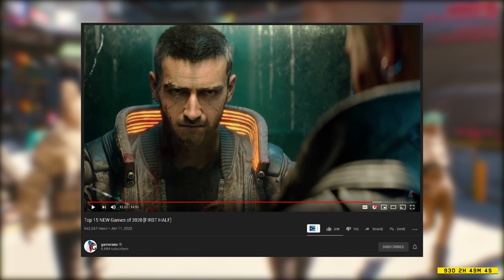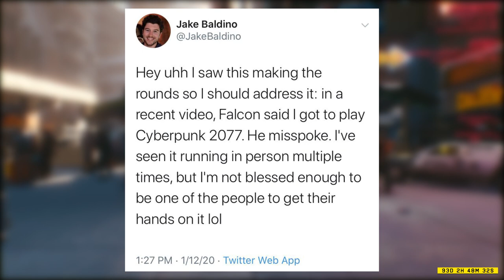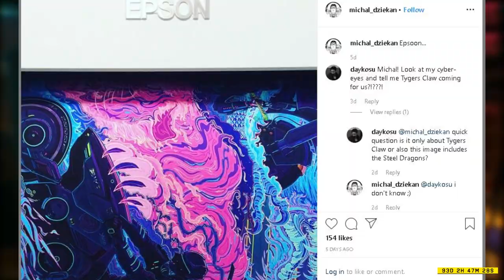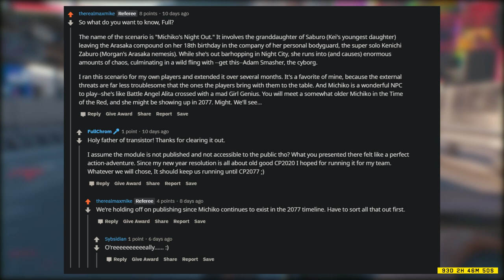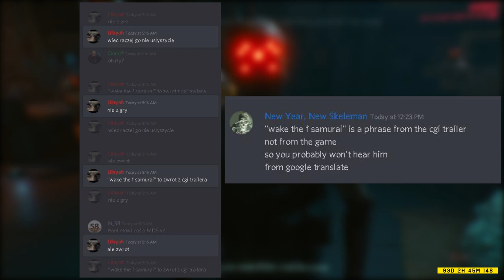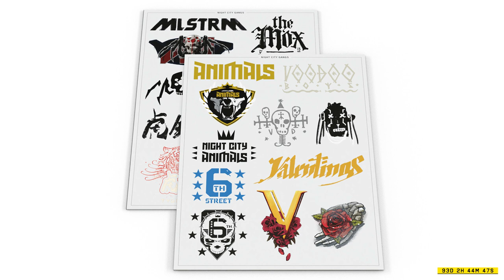Cyberpunk 2077 News - Tyger Claws & Steel Dragons, "Wake Up Samurai", Pondsmith Reveals Character?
A new gang poster hinting at one known and one unknown gang in Cyberpunk 2077 and their potential story implications, some miscommunication about an alleged hands on preview of Cyberpunk 2077, Mike Pondsmith revealing details on the 2077 timeline in the form of a character from the lore, if “Wake up samurai” will actually be tied into the game itself, and more in todays Cyberpunk 2077 News and information episode!

First off, we have some corrections issued by Gameranx when it comes to hands on previews of Cyberpunk 2077. In a most recent top games of 2020 video, a member of the Gameranx team mentioned that Jake Baldino had played Cyberpunk 2077 at one point and mentioned that there were positive impressions about it. This caused some buzz online and some speculation as to if the hands-on previews of Cyberpunk 2077 were around the corner, after late last year President & CEO of CD PROJEKT Adam Kicinski mentioned a strong dose of information about Cyberpunk 2077 in the form of hands on previews would be shared in early 2020.

Evidently this was an error in the video, and Baldino has taken to twitter to rectify this, so it seems like the wait will continue for hands on previews of Cyberpunk 2077, where we will learn how the game actually feels in the hands of game journalists, and media outlets.

Next up we have some big hints about the game in the form of Night City Gang Poster Art. If you guys are familiar with Michal Dziekan, he has done many of the gang posters that are featured on the CD PROJEKT RED Store, which are by the way 20% off right now. The Maelstrom and the Valentinos have been featured on these posters so far, but it seems like he’s currently working on a Tyger Claws poster at the moment judging by his Instagram.

The Tyger Claws are a gang in 2020 and 2077 and have allegedly turned from a defensive combat booster gang, to a gang who uses its fair share of cyberware, bikes and katanas and have strong ties to Arasaka. Obviously, the Tiger is their logo, which can be seen in the bottom half with a gang member riding a yaiuba kusanagi. On the top however, we have a dragon.

Now the Steel Dragons are Yorinobu Arasakas gang consisting of Tokyo Nomads, who in the lore of Cyberpunk oppose Arasaka for their vile corporate operations. Yorinobu hates Arasaka after being born into the family and uncovering their truths. The poster shows what could be the two gangs clashing over territory, which would make sense lore-wise. At this point it’s a strong point of speculation that we will see Yorinobu and the Tokyo Nomads aka The Steel Dragons in the game.

Now In the same vein, Mike Pondsmith has taken to reddit, as he seems to do from time to time, to reveal more about Cyberpunk 2020, red and 2077. In a post he lays out a RP scenario he used to run called “Michiko’s Night Out” which involved the granddaughter of Saburo Arasaka leaving the compound on her 18th birthday in the company of her personal bodyguard Solo Kenichi Zaburo. While out barhopping, she runs into cyborg solo Adam Smasher, leading to some explosive results. As he continues, he likens Michiko to a cross between battle angel alita and a mad girl genius and mentions that we will meet an older Michicko in the full Cyberpunk Red release, and that she might show up in 2077 since she continues to exist in that timeline. It seems like we could be adding another Lore based character to the 2077 roster.

Next up we have details about the second most infamous Keanu / Silverhand quote so far. “Wake up samurai” has become a favorite line of those who have been following Cyberpunk 2077, but it seems like this dialogue between the player and Johnny might be confined to just the CGI Trailer for Cyberpunk. Via CDPR’s Community Manager Lilayah, we learn that this line is a phrase from the CGI trailer, not from the game so you probably won’t hear him mention these exact words.

Now we’ve talked a lot about the World of Cyberpunk 2077 lore book in the past, as well as the recently announced deluxe edition, but we’ve had some poor images so far to work with. We mentioned that yes there are temporary tattoos featured in the deluxe edition that show us the main gangs, some of which we didn’t know about before in the Mox and 6th street, but now we have a clearer image, featuring The Animals, The Voodooboys, The Valentinos, 6th Street, The Maelstrom, The Mox, Tygers Claw, and presumable one more hiding behind the first page. This could be the Wraiths mentioned on the back of the book, a subfaction of the violent rogue Nomad Nation the Raffen Shiv.

We also have a clearer image of the new vehicles, and 2 more car manufacturers in night City. We knew about Quadra and Thorton in our prior inspections, but now we have Archer, which represents the Entropism visual style, and Rayfield which represents the upper echelon neo-kitsch visual style.